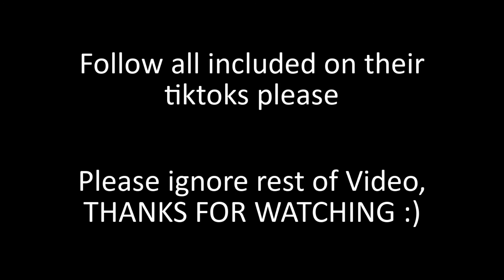More Cute Pets Tiktoks to Brighten Up your Day #8 🥰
Enjoy todays new video of More Cute Pets Tiktoks to Brighten Up your Day!